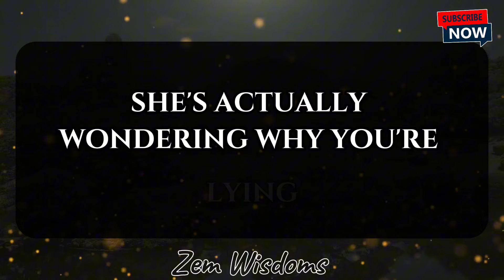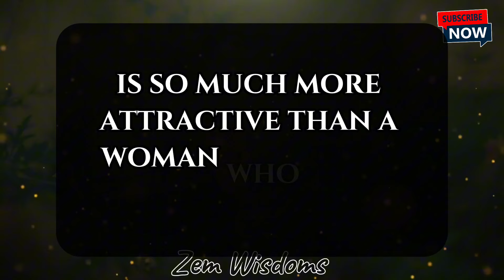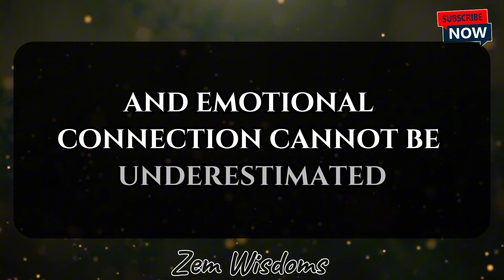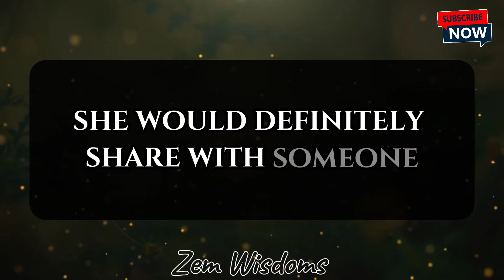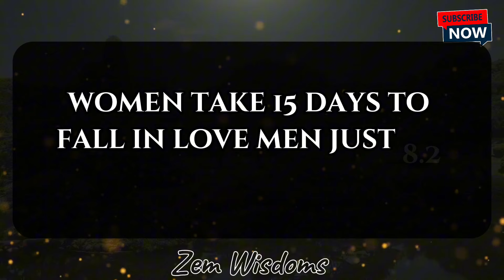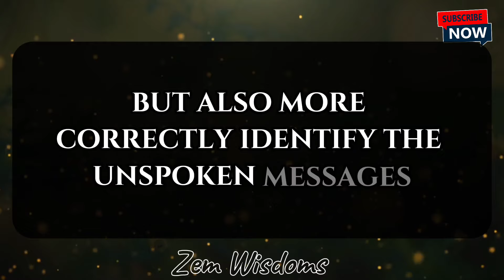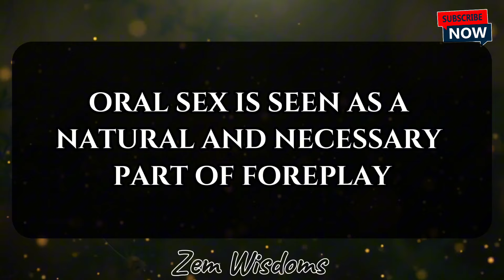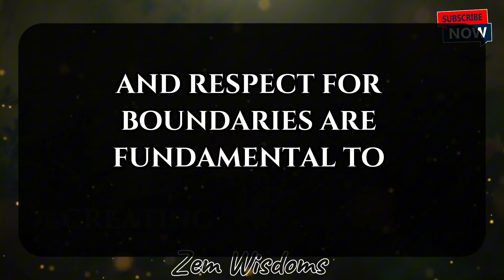Unlocking the Enigma: 15 Fascinating Psychological Facts About Girls Every Woman Should Know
Keyboards.
Psychological facts about girls
Women's psychological traits
Female thought processes
Gender-based cognitive differences
Women's mental patterns
Female mindset exploration
Girls' emotional intelligence
Women's behavior psychology
Female brain research
Gender-specific cognition
Women's psychological development
Girls' cognitive abilities
Female decision-making psychology
Gender-based emotional responses
Women's social cognition
Female mindset revelations

Tittle. "Unlocking the Enigma: 15 Fascinating Psychological Facts About Girls Every Woman Should Know"

Our Most Papular Video Very interesting Pychology Facts about Old Man and Young Women

My Channel."@Zem_Wisdoms